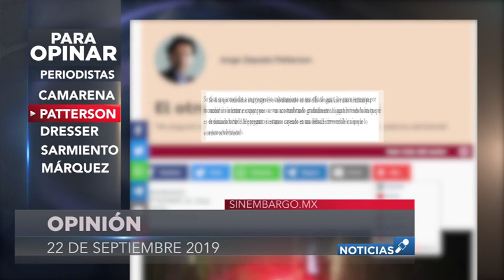El otro charco de las ranas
Estos son los temas que generan debate